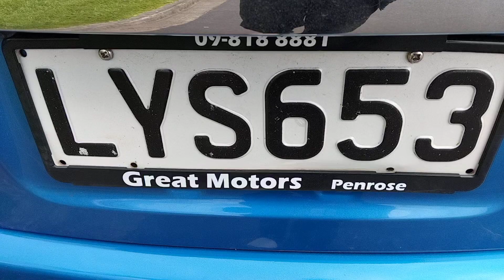30 September 2024(1)